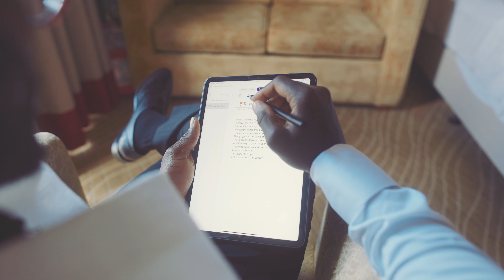Selorm & George Beautiful Wedding